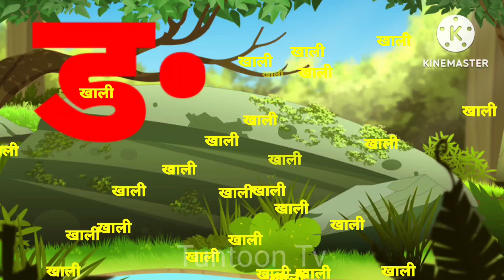ka se kabutar | क से कबूतर | Hindi varanmala | अ आ इ ई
हिंदी स्वरब्यंजन
हिंदी बालगीत
बालगीत
Nursery rhymes
हिंदी वर्णमालागीत
hindi varnmala
हिंदी वर्णमाला
a se anar,aa se aam, chhoti e se imli, badi e se ekha,
Chhota usse ullu, bada usi hun, Ka se kabutar, kha se
Khargosh, ga se gamla, Hindi varnmala, a se gya Tak, a se
gya Tak Hindi varnamala, Hindi alphabets, Hindi vowels, a
aa lee, k khg gh ch chh jjh, अ से ज्ञ तक, हिंदी स्वर, अ आ इ ई उ ऊ
ऋ ए ऐ ओ औ अं हिंदी अक्षर, क ख ग घ च छ ज झ ट
ज्ञ, swar, learnhindi alphabets, learn hindi varnmala, word mala sikhen,
varnmala sikhen, hindi swar seekhe, a aa I ee, ka kha ga
gha cha chha ja,a for apple, Phonics sond, nursery
rhymes, apple, vovels,hindi kids, a se amrood,aa se aam,
hindi varnmala geet, varnmala balgeet, balgeet
Hello Friends,

@Naima study
@ChuChuTV Hindi
@Infobells - Hindi
@Chhotu TV